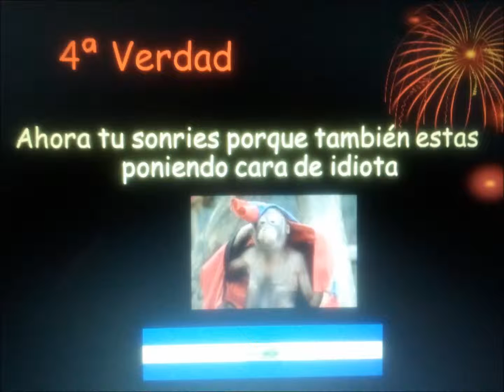💯 Seis verdades de la vida, Humor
Verdades como templos la verdad que si